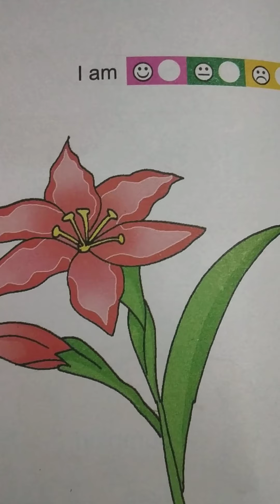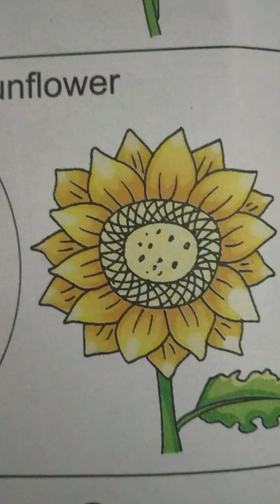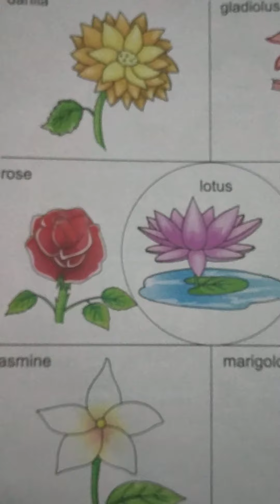Flowers name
EVS